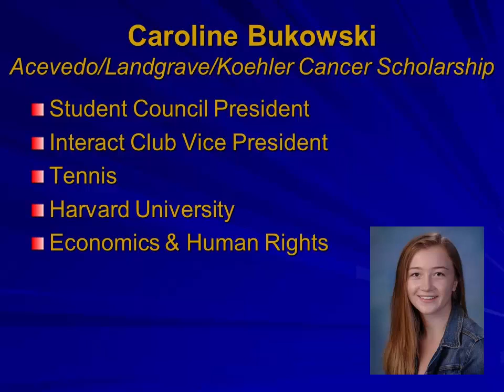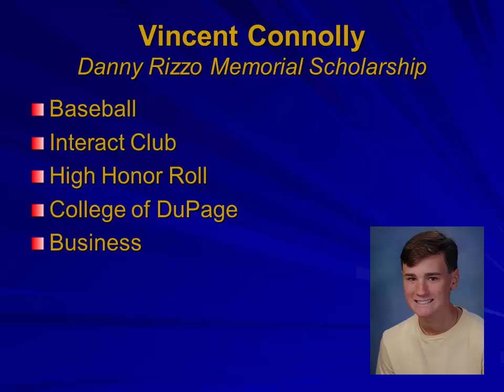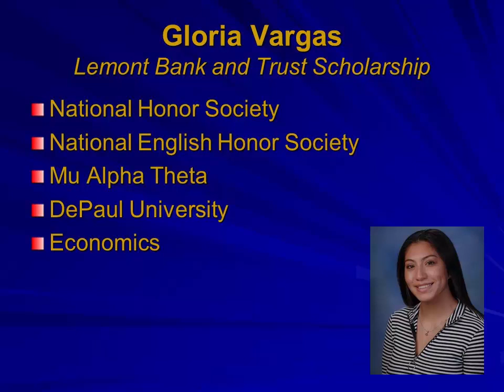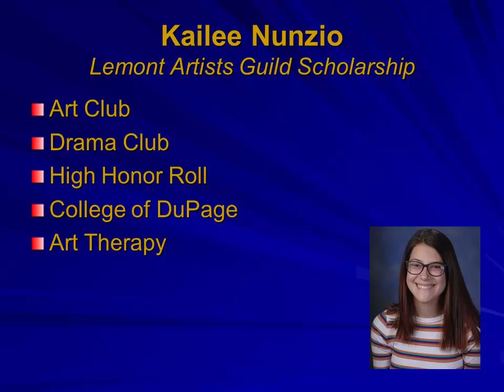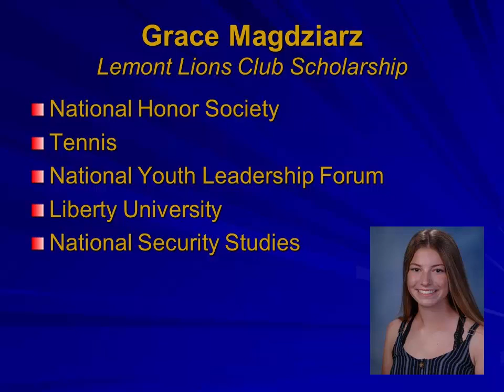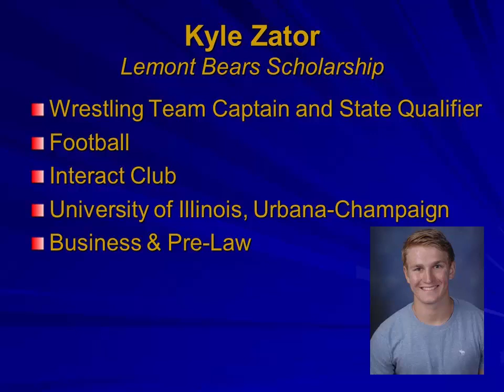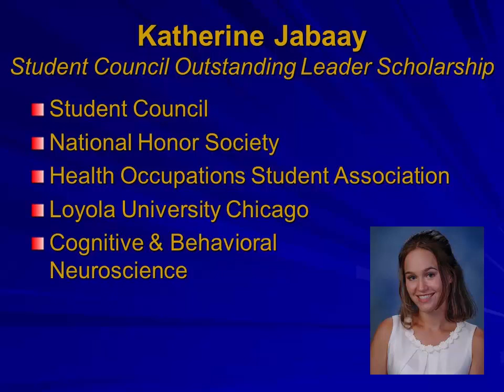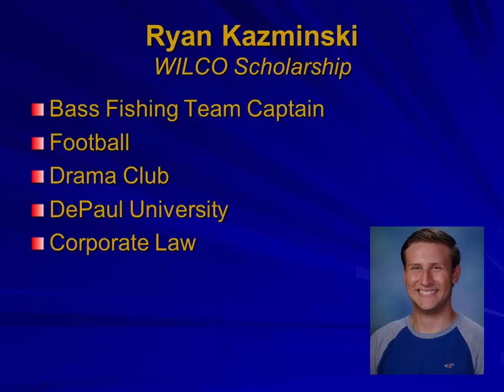Lemont High School "Local Scholarships" Presentation - May 2020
On Tuesday, May 26, Lemont High School honored a variety of recipients through a "Local Scholarships" program.